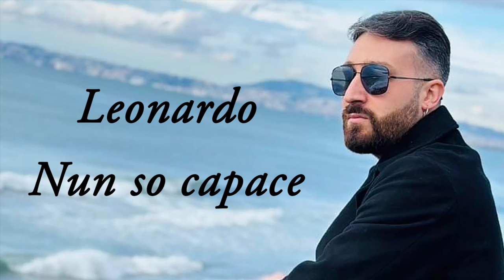Leonardo - Nun so capace (2023)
Nun so capace
Testo: Mattesi Nicola
Arrangiamento e mix: mg record di Peppe Migliaccio
Per le tue feste: 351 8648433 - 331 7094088